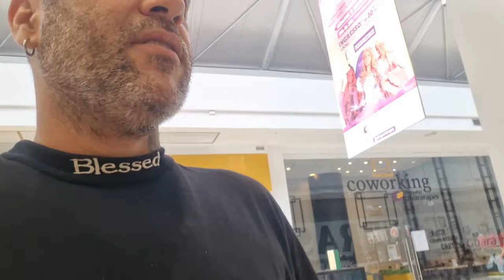ELA NÃO SABIA! MAS NO FINAL...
Mais um vlog pra conta! Hoje levei minha mãe no shopping para escolher a roupa de banho para irmos ao parque aquático!